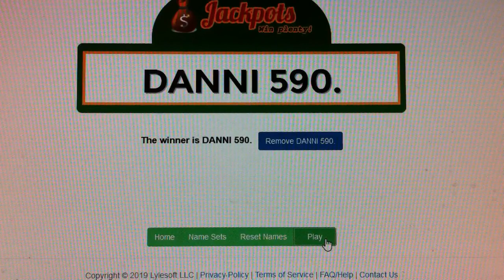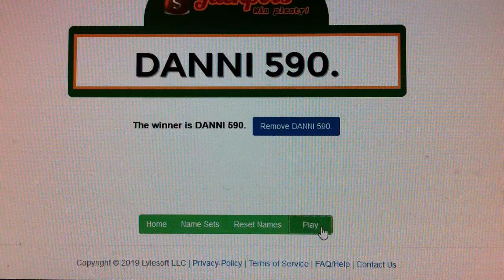ANNABELLE COMES HOME DIGITAL CODE WINNER ANNOUNCED.10/12/19